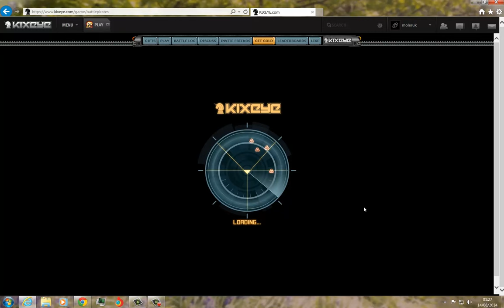campaign tutorial for fsu (kinda)